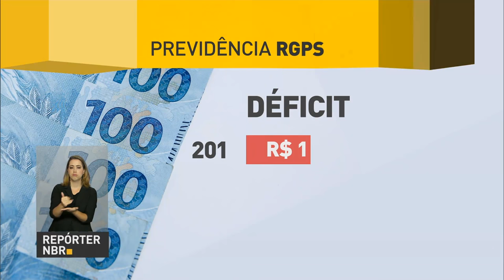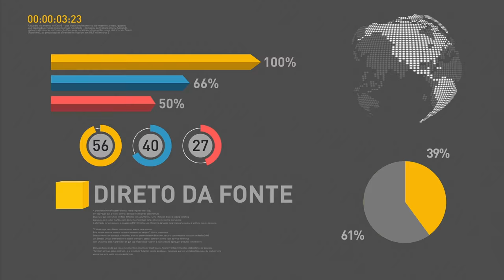Michel Temer e governador do Rio de Janeiro discutem recuperação fiscal do estado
REPÓRTER NBR 16H - 26.01.16: Nesta quinta-feira (26), ocorre uma reunião entre o presidente Michel Temer, o ministro da Fazenda, Henrique Meirelles e o governador do Rio de Janeiro, Luiz Fernando Pezão. No encontro será discutido o plano de recuperação fiscal do estado. E mais: pesquisa da Fundação Getúlio Vargas (FGV) mostra aumento da confiança do setor comercial na economia brasileira. Confira também: governo divulgou hoje o resultado do Regime Geral da Previdência Social, que registrou um déficit de R$ 149 bilhões em 2016.